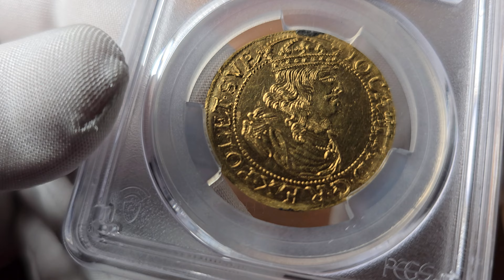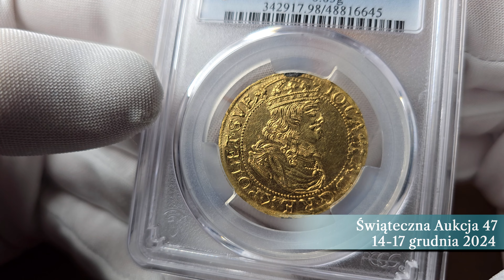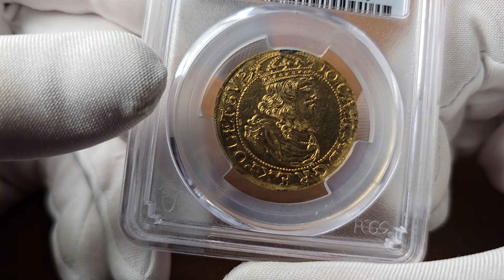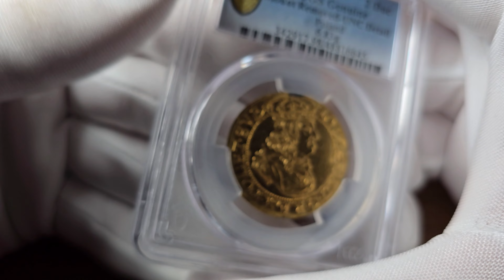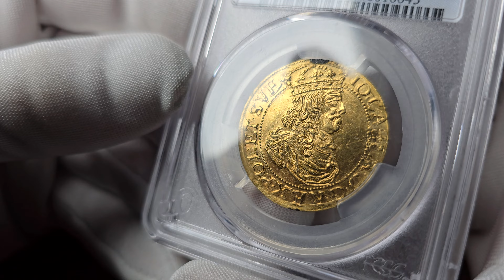Po raz pierwszy w Polsce złota moneta z mennicy krakowskiej: Jan II Kazimierz. 2 dukaty 1659 Kraków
Zapraszamy wszystkich kolekcjonerów, numizmatyków i osoby zainteresowane sztuką do wzięcia udziału w naszej Świątecznej Aukcji 47 na

Jan II Kazimierz. 2 dukaty (dwudukat) 1659 TLB, Kraków - z głową anioła pod koroną

Rocznik 1659 obfitował w mnogość rozmaitych wariantów stemplowych nominału dwudukata bitego w mennicy krakowskiej. Po zmianie podskarbiego koronnego na rewersie znika herb Wieniawa podskarbiego Bogusława Leszczyńskiego, a w jego miejsce pojawia się herb Ślepowron Jana Kazimierza Krasińskiego. Spośród aż jedenastu znanych par stempli opisywanych przez Jarosława Dutkowskiego, w najlepszym na ten czas opracowaniu złotych monet dynastii Wazów, tylko w dwóch wariantach umieszczono głowę anioła pod koroną, na rewersie. Nie udało się nam dotrzeć do notowań tego typu monety na współczesnym rynku aukcyjny. Moneta znana wyłącznie z dwóch kolekcji m. in.: M. Kalenieckiego i hrabiego Hutten Czapskiego, nie wystąpiła w ani jednym zbiorze publicznym.

Moneta w slabie firmy PCGS z oceną UNC. Przy rancie widoczne niewielkie ślady po oprawie. Egzemplarz z dobrze zauważalnym, obustronnym blaskiem menniczym. Relief głęboki, plastyczny z podwójnym uderzeniem stempla awersu. Bardzo efektowna pozycja, wybita na dużym krążku średnicy aż 30 mm. RZADKOŚĆ R7-R8

Polecamy do największych kolekcji złotych monet Polski królewskiej.

Świąteczna licytacja będzie trwać 4 dni:
🎄Aukcja 47 - sesja I - 14 grudnia 2024 | 09:00
🎄Aukcja 47 - sesja II - 15 grudnia 2024 | 09:00
🎄Aukcja 47 - sesja III - 16 grudnia 2024 | 17:00
🎄Aukcja 47 - sesja IV - 17 grudnia 2024 | 17:00
Katalog aukcji wkrótce dostępny na naszej stronie do licytacji na żywo

Do zobaczenia
Michał Niemczyk